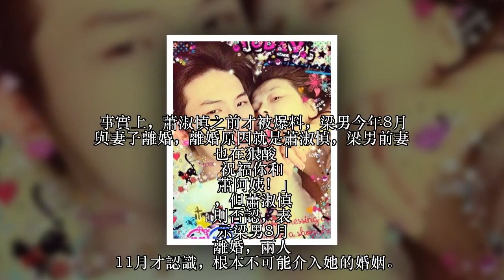演藝圈又一對「姐弟戀」宣布結婚！「相差14歲」不被看好！前妻狠酸40歲的她是「阿姨」！如今讓人跌破眼鏡！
娛樂圈出現姐弟戀早已不再是什麼新鮮事，像是賈靜雯和修杰楷相差9歲還是幸福得讓人羨慕！而鍾麗緹和張倫碩相差12歲這樣打臉酸民，如今，又有一對出現了...就在前不久才剛剛曝光一對相差16歲的戀情，女方則是女神李冰冰！並且李冰冰在訪問當中說：「我已經足夠強大，強大到能掌控自己的感情，不懼失敗。到今天，我承擔得起這樣一段戀愛所有可能的各種結果。既然這樣，為什麼不試一試呢？」於是，她就戀愛了。而近日，又一對姐弟戀曝光，兩人直接宣布結婚了，成功脫單，攜手走入婚姻生活！那就是40歲的蕭淑慎，她因為搭Uber而認識26歲駕駛男友，兩人從此墜入愛河，雖然一度不被看好，但不影響兩人感情，蕭淑慎曾透露，對方每天都跟她求婚，在廁所也求，也早把存摺、信用卡、薪水全都交給她。蕭淑慎早年是十分受歡迎的演員，2010年因為負面新聞，讓她的演藝生涯大受影響，但後來努力復出演藝圈！

25歲的梁姓嫩男在聖誕節前夕於IG公開多張親密照，更直呼蕭淑慎「女友」，大方公開戀情，事隔僅僅23天，男方又在臉書寫下長篇告白文，透露這段相差15歲的姐弟戀相識、交往過程，甚至在最後向她求婚：「妳願意嫁給我梁軒安嗎？」對此，蕭淑慎還尚未